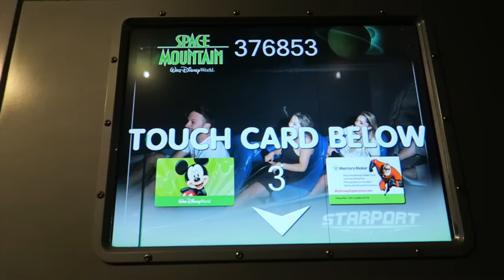MICKEY QUE FALA + ESPECIAL LEITORA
Minha caixa postal: 71 | CEP: 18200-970 Itapetininga – SP